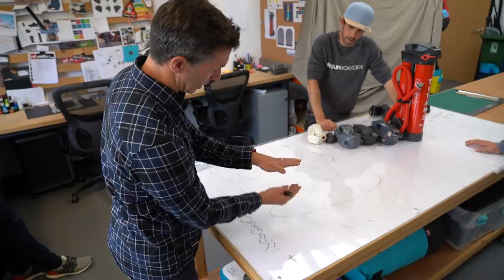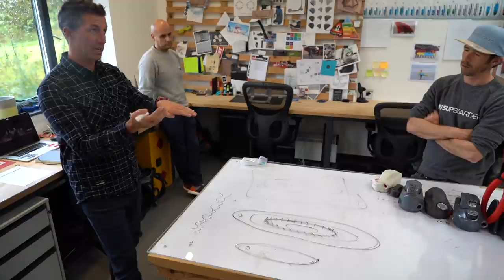We go to Red Paddle Co international / SUPboarder Vlog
This summer we went to visit Red Paddle Co International at their home in South Devon, UK. It was a fascinating day meeting some of the team behind the brand and chatting all things SUP. We learnt a huge amount about the new 2021 gear, and the RnD behind Red Paddle Co's quality products. We also asked Red Paddle Co some pokey questions regarding their board price points and comparing their boards to others on the market! It's clear to see how after 12 years in the making, and with offices and teams in over 50 countries across the world, Red Paddle Co have become arguably the biggest inflatable paddleboard brand on the planet.